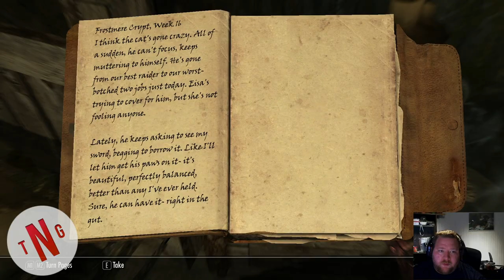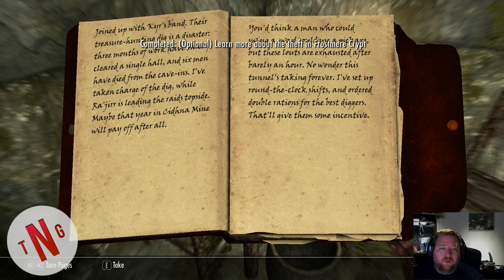Skyrim Let's Play Season 2 Episode 30 Livestream Part 2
Hi all. Here is the 2nd part of the Live stream. It's a long one so Enjoy